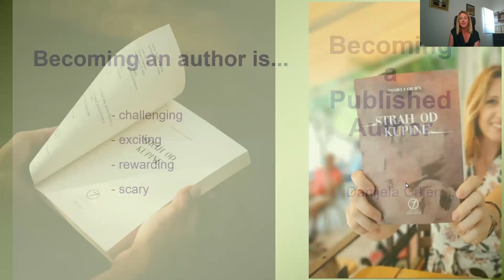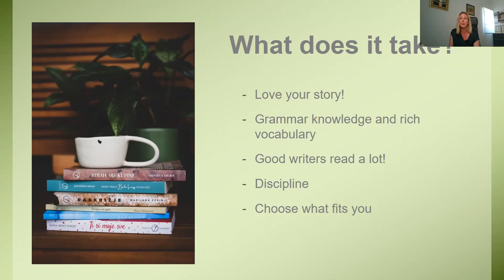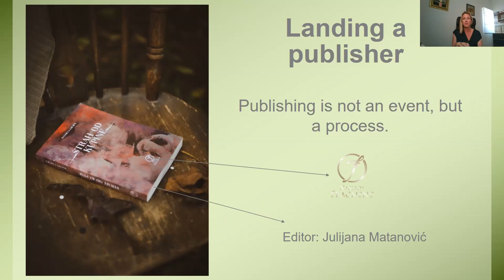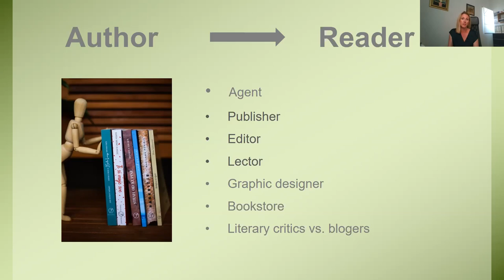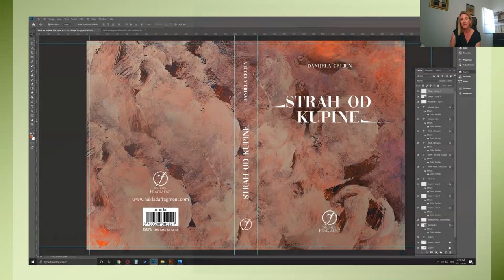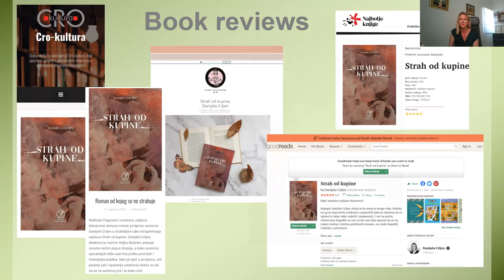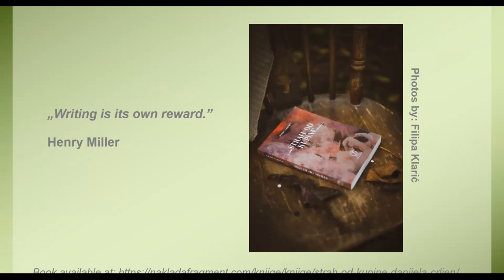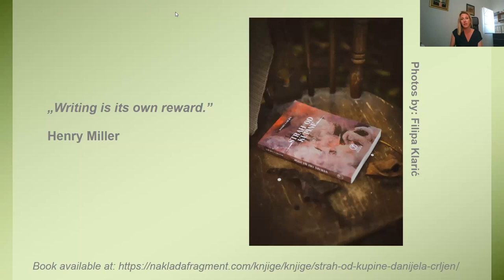Becoming a Published Author with Danijela Crljen BS '04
"Welcome to the fourth edition of our webinar series celebrating RIT Croatia's 25th anniversary! Ron Goldberg, Senior Director of Volunteer and Digital Programs at RIT, sits down with Danijela Crljen BS '04 to discuss the theme ""Becoming a Published Author"".

We are thrilled to welcome Danijela Crljen, a 2004 RIT Dubrovnik hospitality and tourism graduate. She went on to get a Master's degree in economics and has worked in nautical tourism for the past 11 years, including seven years as a marina director. Danijela is also a part-time instructor at Dubrovnik's University of Economics, where she teaches hotel management courses.

Danijela considers herself a humanist at heart and has spent her academic and professional career on themes that value people over numbers. Last year, in June 2021, she reached a huge milestone with the release of her first book, initiating in an exciting new chapter in her life.

Danijela will share her journey to become a published author, as well as her observations and experiences. "